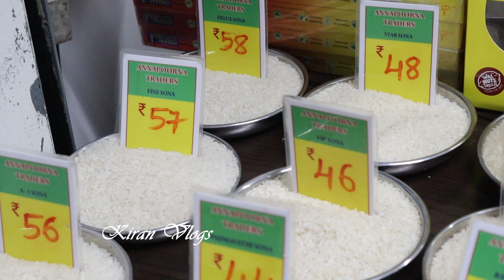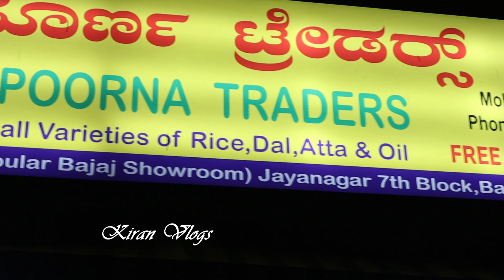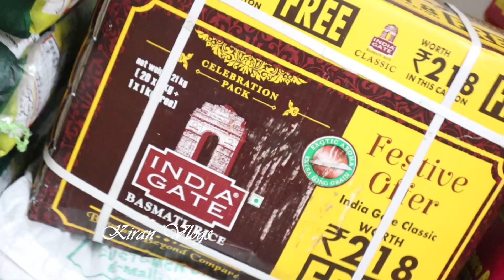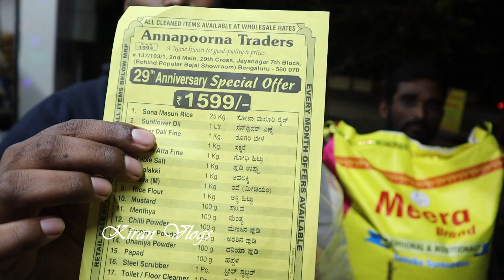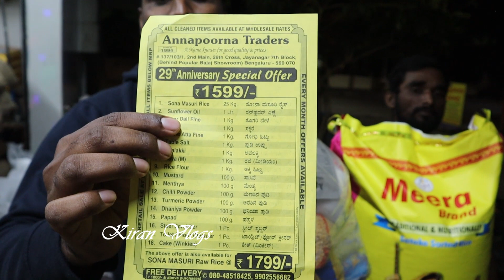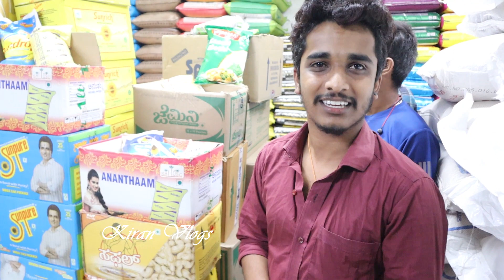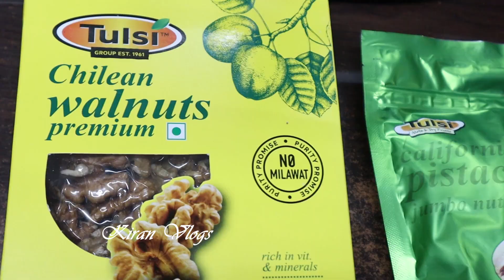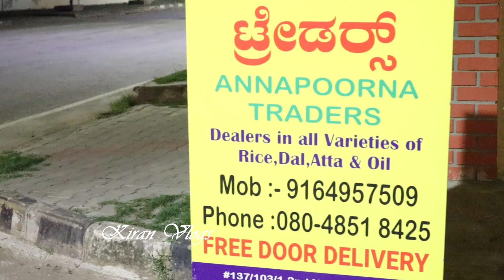30 ವರ್ಷದ ಹೆಸರಾಂತ ❤ ಅನ್ನಪೂರ್ಣ ಟ್ರೇಡರ್ಸ್ | Jayanagar | kiran vlogs | kannada vlog | Annapoorna traders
Order online

Annapoorna traders - 137/103/1 29th Cross Road, 2nd Main Rd, 7th Block, Jayanagar, Bengaluru, Karnataka 560070